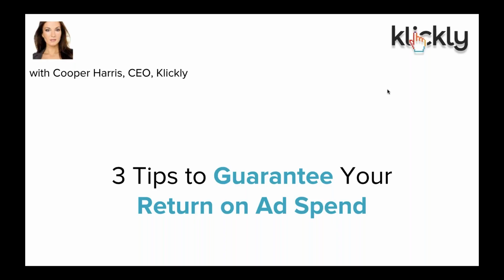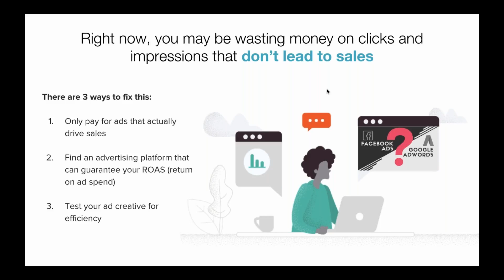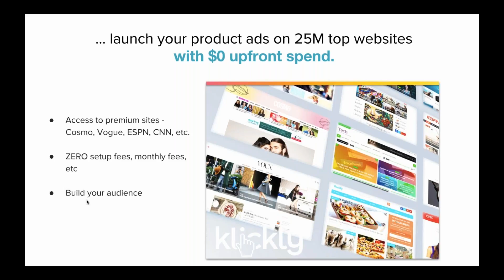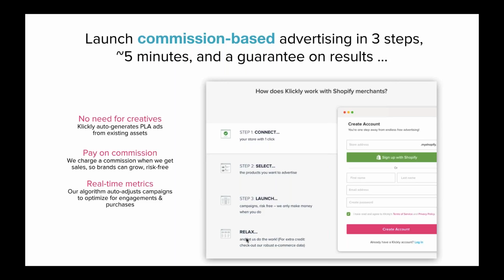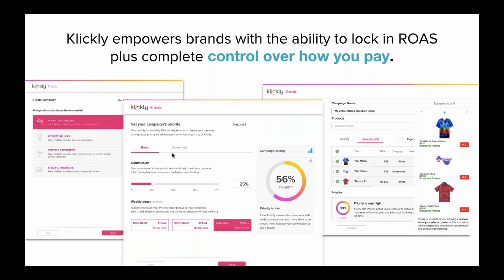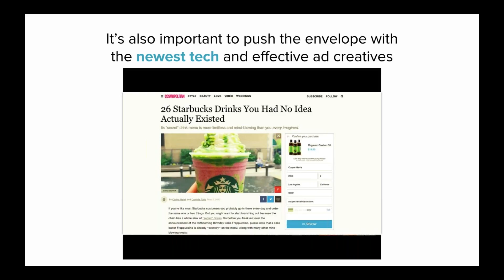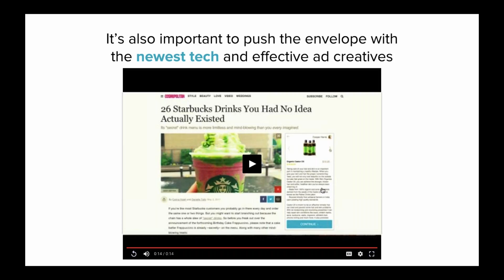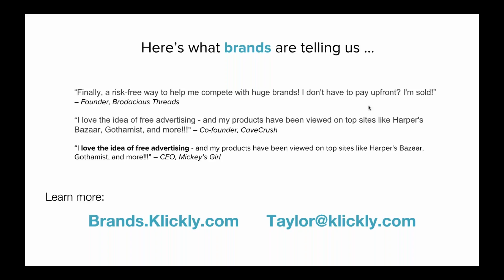How to Guarantee Your Return On Ad Spend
One of the biggest issues for storeowners is the confusion or lack of success they have when it comes to paid advertising.

That's why we were especially excited about our webinar centered on how you can guarantee your return on ad spend. Joining us was the CEO of Klickly, a company that has been generating a ton of recent buzz over their release of the 1st ever, commission-based advertising platform.

They go over in detail how their platform works, and how you can implement cost-effective paid campaigns that will provide you a significant advantage this holiday season.

to get started with the best print on demand and dropship service out there.